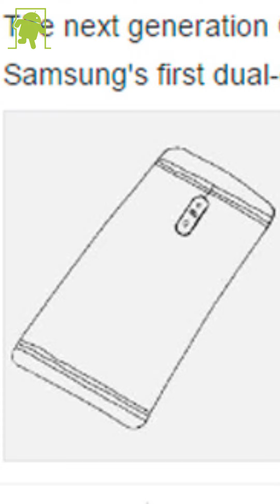El Galaxy Note 8 no sería el primer Samsung con cámara doble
Música